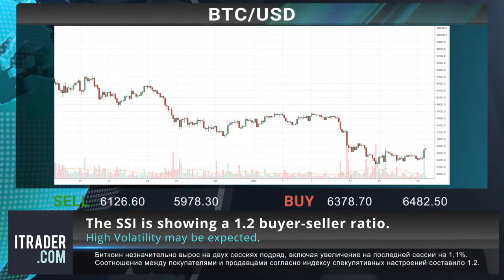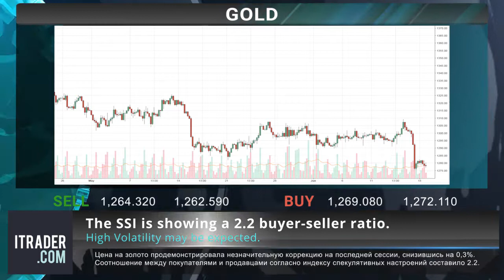ITRADER.COM - Ежедневные экономические новости -27-06-18